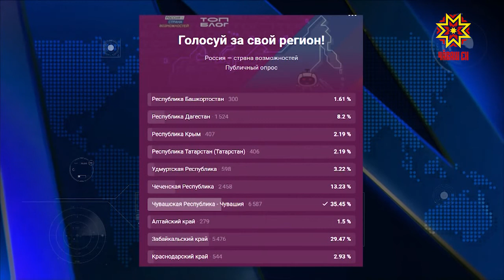Чувашия лидирует в конкурсе на право проведения Всероссийского блог-тура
Чувашия пока лидирует в конкурсе среди регионов России на право проведения Всероссийского блог-тура.